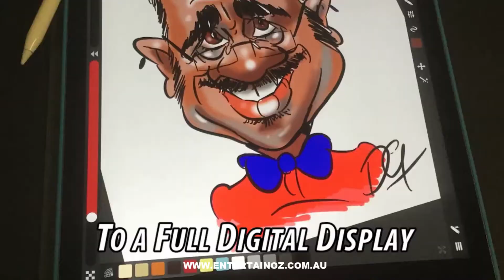David Green Corporate Caricatures